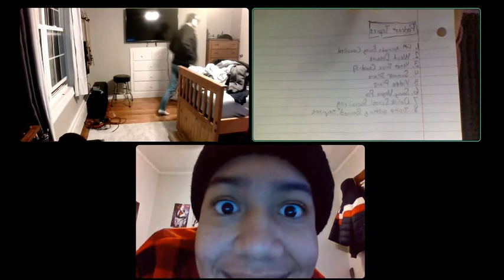The PigeonPod #5: “Rollercoaster Fears ft. Coco"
This episode, we talk about economics, hot woman, rollercoaster rides, and other stuff. These episodes are monthly now so the next episode comes out in February. Sorry for the lack of people today, usually we have 4 people, and we only had 3. But next podcast, we'll make sure to have everyone!